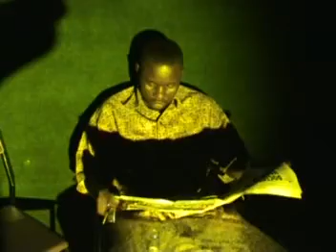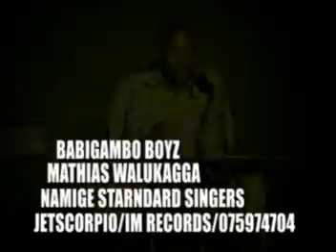Mathias Walukaga - Babigambo (Official Video)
Ugandan Music, ugandan gospel music, New Ugandan Music 2019, Uganda, eddy
kenzo, judith babirye, rema, jose chameleone, david lutalo, cindy, pallaso, kadongo
kamu, New Ugandan Music Videos : Latest Ugandan Songs: Best Ugandan Music
Videos : Latest Uganda Music Videos: This the place where you get ugandan songs:
Ugandan songs: Kadongo Kamu Music